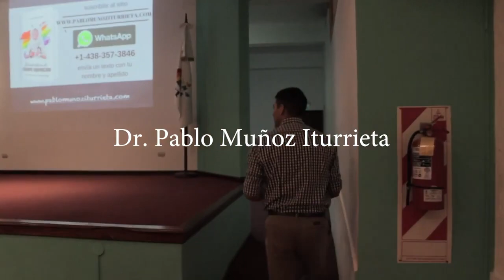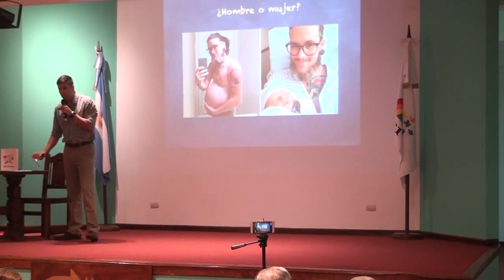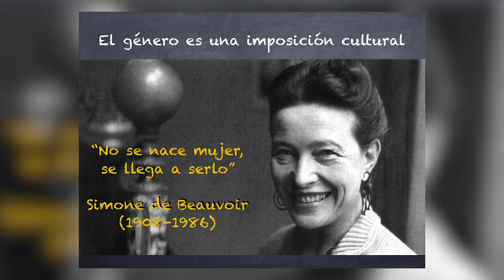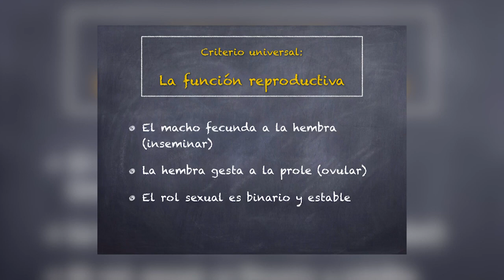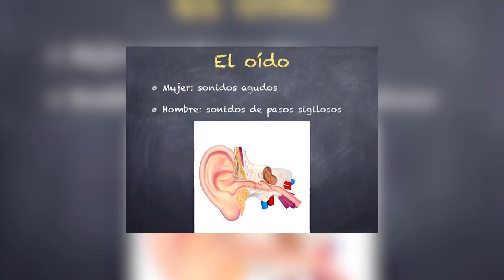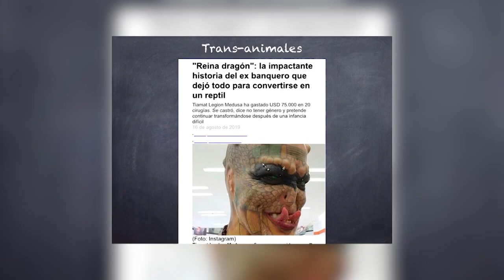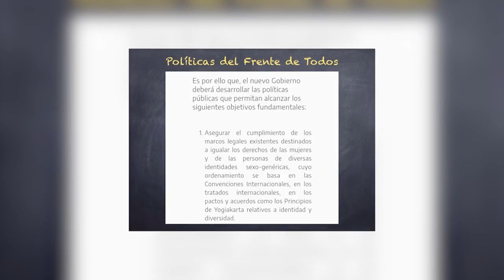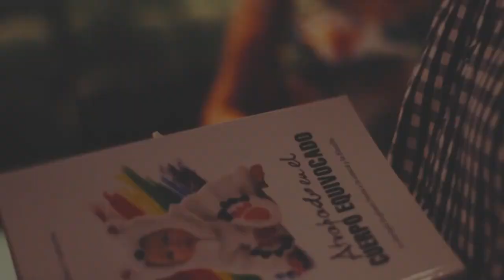Conferencia "La ideología de género frente a la ciencia"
La ideología de género frente a la ciencia. Conferencia en Río Tercero, Córdoba, Argentina. 14 de noviembre de 2019.

Si te gustó este artículo y quieres que continúe mi trabajo defendiendo tu familia, te pido encarecidamente una donación por Paypal o en efectivo. Tu lucha es mi lucha. Andá a este link para donar

Video realizado por Sebastián Sánchez. Gracias!